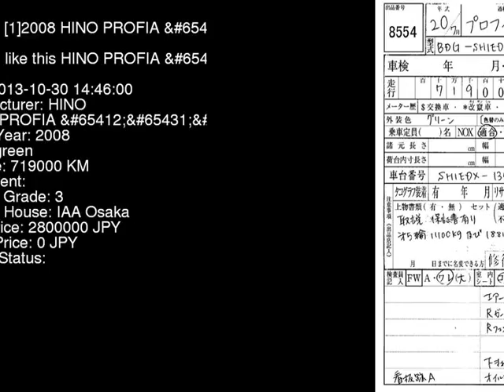2008 HINO PROFIA SH1EDXG - Japanese Used Car For Sale Japan Auction Import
2008 HINO PROFIA  SH1EDXG - Japanese Used Car For Sale Japan Auction Import SH1EDXG,HINO,PROFIA,jdmvip,vip,jdm,cars,japan,jdmvip.com,japanesecars,usedcars Japanese Used JDM Car For Sale At Auction in Japan for Import